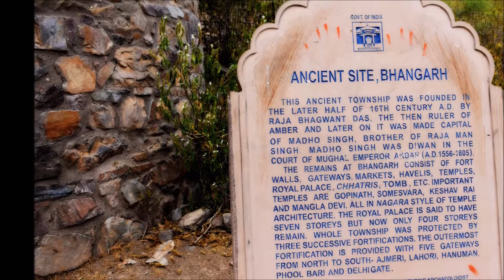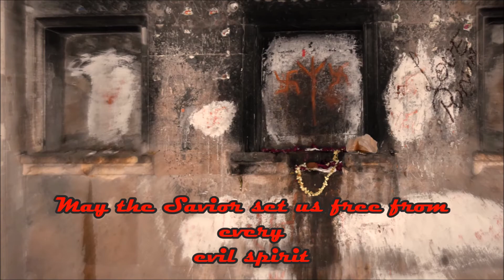A Visit to the Most Haunted Place in India: Bhangarh Fort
Please watch this channel to get the information about the offbeat places around the globe.